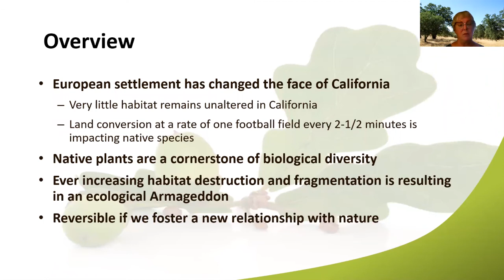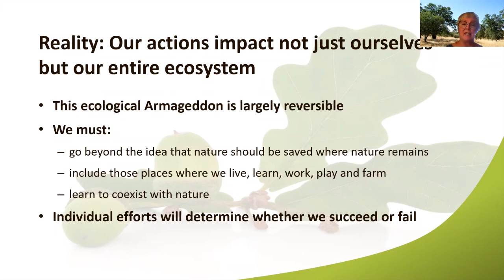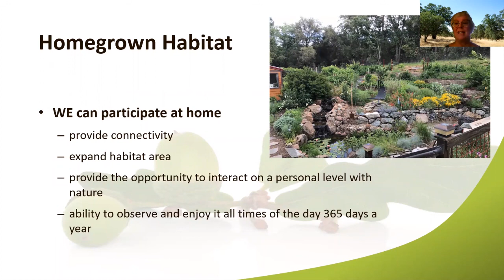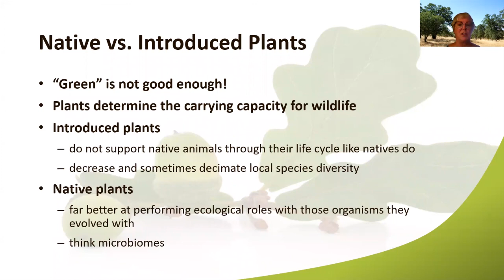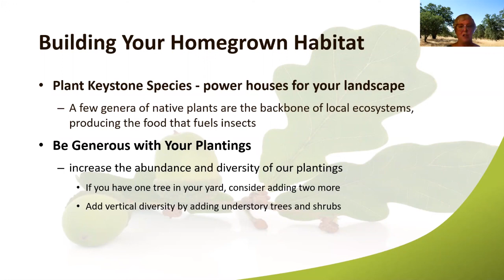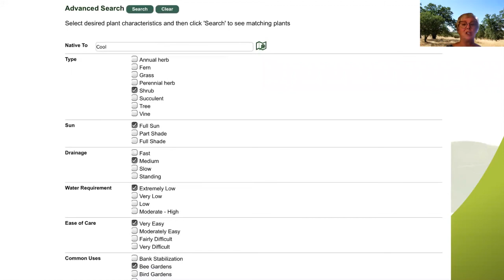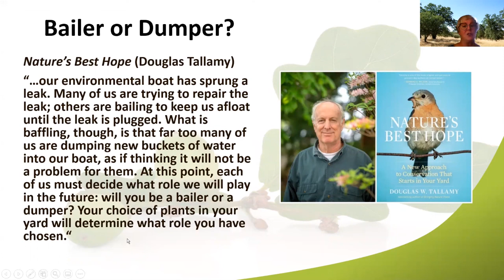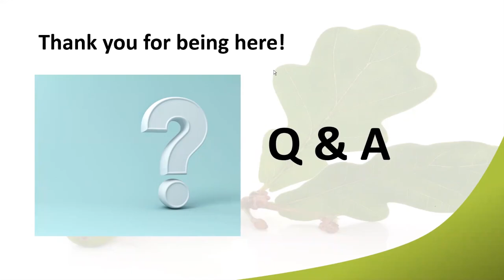Home Grown Habitat: Enhancing Habitat One Yard at a Time 7 25 21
Presented by the UCCE Master Gardeners of El Dorado County.
Native plants are the building blocks of ecosystems: habitats for our native flora and fauna. By providing natural habitat, we help our native animals, including insects, that have co-evolved with native plants to thrive. Native plants are more than drought tolerant – they are climate adapted. Information and answers to questions will prove helpful to gardeners who want to include native plants in their surroundings.